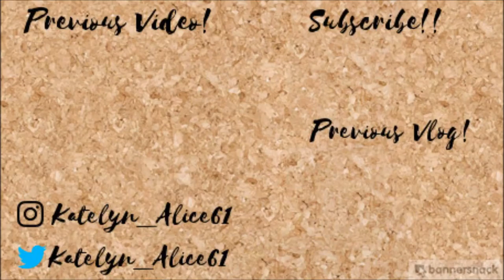MY HUSBAND ACTUALLY TOOK MY CAMERA | vlog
Excuse my husbands language we've been working on making that slim to none (: and failing every bit of the way, but were still working on it. -Katie !

The equipment I use to create the  videos:
Samsung NX3300
Targus TG-5060TR

Hair supplies talked about:
Framcolor Bold teal (this product does come in other colors feel free to check them out!)
Joico instant pink hair spray (This product does come in other colors feel free to check them out!)